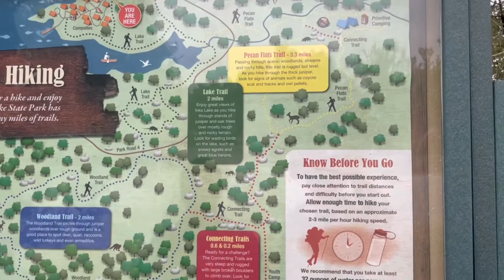Inks Lake State Park: Camping, Hiking, and Kayaking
Last month we had a nice camping trip to Inks Lake which is west of Austin. It’s a really nice big park with many camping spots. Many are on the lake bank so it’s great if you want to hop in your kayak. There aren’t many hiking trails but plenty of walking opportunities. They also had a shaved ice truck which was wonderful after a long hot walk.